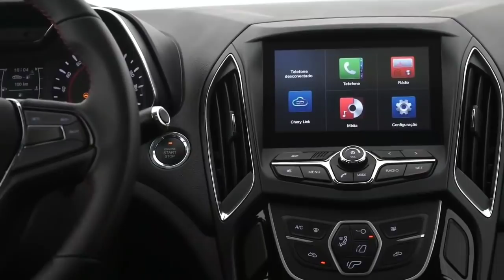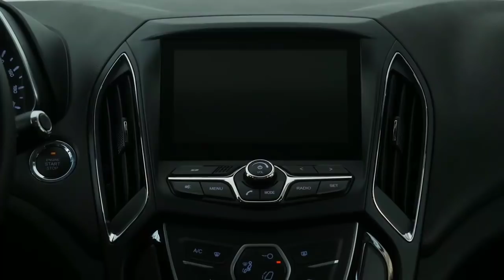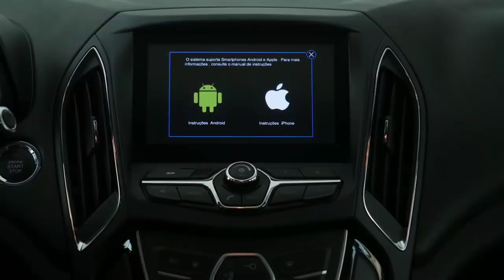Caoa Chery Arrizo 5 2019 - Detalhes - Confira! - Power Car